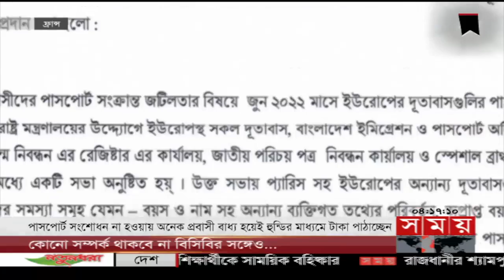আন্তর্জাতিক সময় | বিকাল ৪টা | ১১ আগস্ট ২০২২ |Somoy TV International Bulletin 4pm|International News